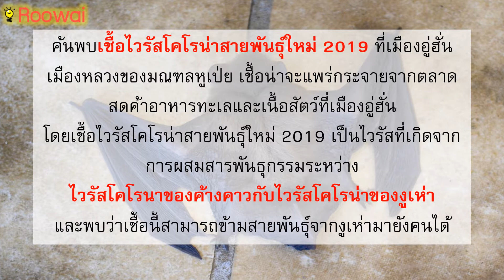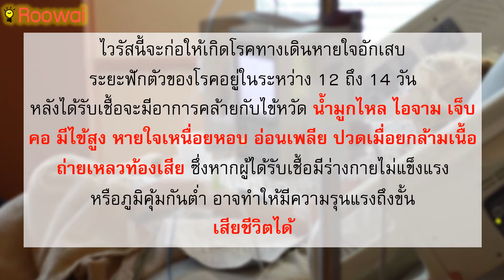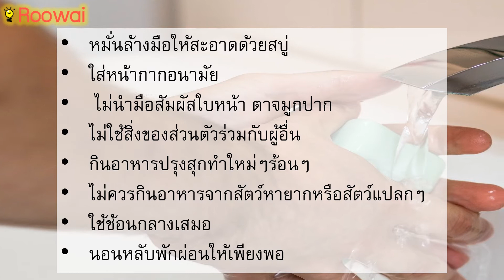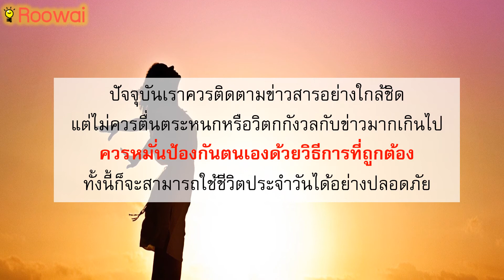ไวรัสโคโรน่า โควิด-19 Virus สายพันธ์ุใหม่ รู้ไว้ก่อน ป้องกันได้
ตอนนี้ข่าวของไวรัสโคโรน่ากำลังเป็นที่สนใจ เนื่องจากเป็นเชื้อโรคที่แพร่กระจายมาจากอู่ฮั่น ประเทศจีน แต่ตอนนี้ทุกประเทศก็หาทางรักษาและค้นคว้าวิจัยผลิตวัคซีนเพื่อรักษาโรคนี้อยู่
01:26 ที่มาไวรัสโคโรน่า
01:26 อาการป่วยจากไวรัสโคโรน่า
02:30 การป้องกันตัวเองจากไวรัสโคโรน่า